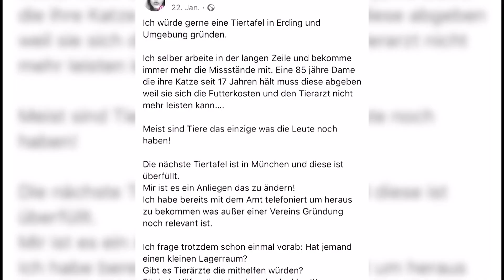Tierisch München: Verkäuferin aus Erding will Tiertafel gründen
Die Verkäuferin Fleur Grell aus Erding will eine Tafel für Tiere gründen und damit Hasutierhalter unterstützen. Ein Facebook-Post von Fleur hat schon viele hilfsbereite Menschen erreicht. Was jetzt noch fehlt ist ein geeigneter Raum für die Tiertafel.